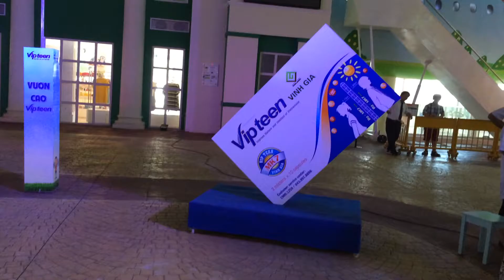setup Photobooth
Dịch Vụ Chụp Ảnh - In Ảnh Lấy Liền SaigonShow setup quầy booth chụp ảnh tại Vietopia